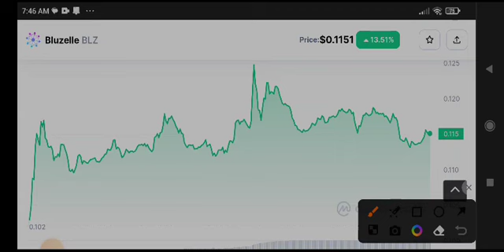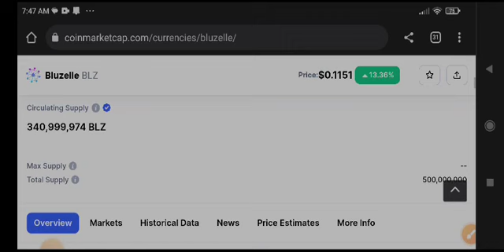Bluzelle Today News! BLZ coin Price Prediction